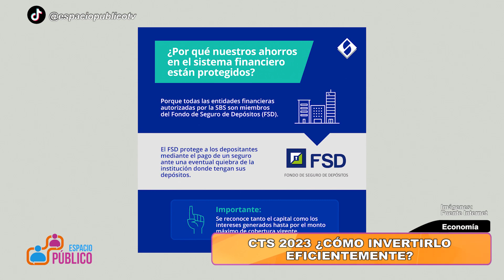CTS 2023 ¿CÓMO INVERTIRLO EFICIENTEMENTE?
Por: Steve Ocampo
Economista/ Asesor Patrimonial/ CFA